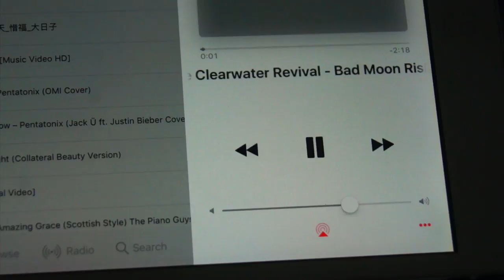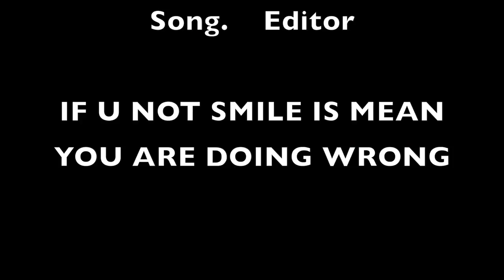Kong Skull Earth 2 [Trailer]